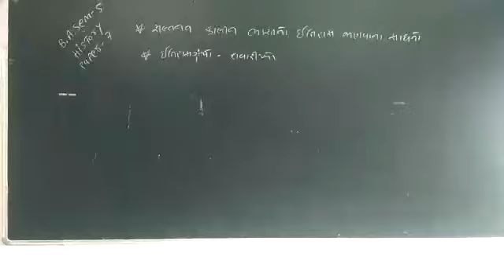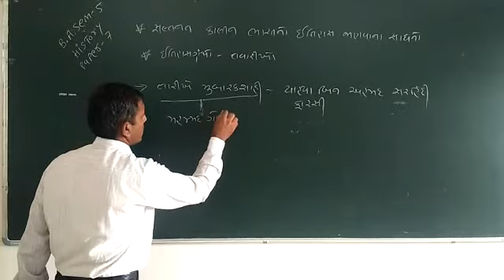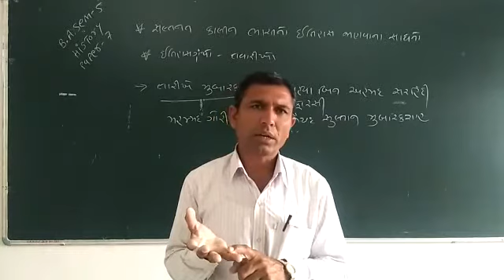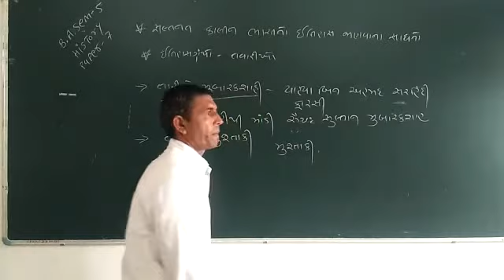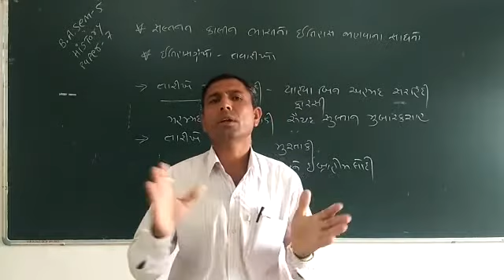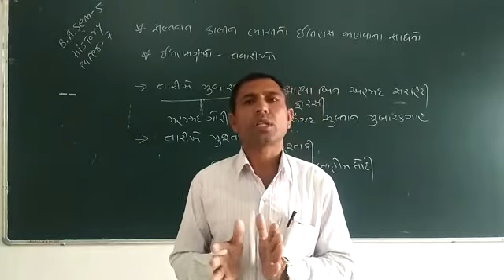B.A.sem-5 history paper -7